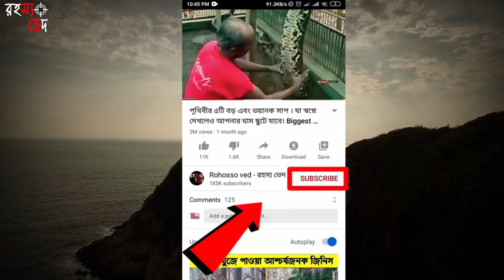এই অদ্ভুত প্রাণী দেখে বিজ্ঞানীরা হতবাক । Creatures You Have Never Seen